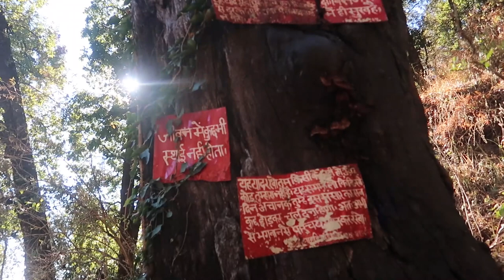Naina Peak - Cheena Peak | Highest Point of Nainital | First Solo Trek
What would be the feeling of watching Nainital Lake and the city from the top of the Mountains at an altitude of 2611 meters from the sea level?
It was a breathtaking view from the top.

Like/Share/Comment and